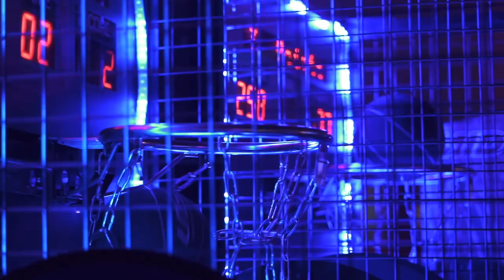lululemon x mob rep | the half-court classic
SONIDOS teamed up with lululemon x mob rep as the Technical Director / Art Director / Stage Design & Fabrication for the THE HALF-COURT CLASSIC hosted by Philadelphia 76ers power forward and lululemon elite Kyle O'Quinn.

lululemon x mob rep sought out to spotlight Chicago's local athletes that truly make Chicago the most important basketball city in the world.

SONIDOS was also involved with the design and fabrication of the entrance portal, light installations, green room lounge, stage management, production management, and lighting design.